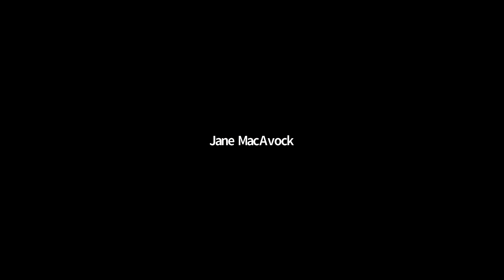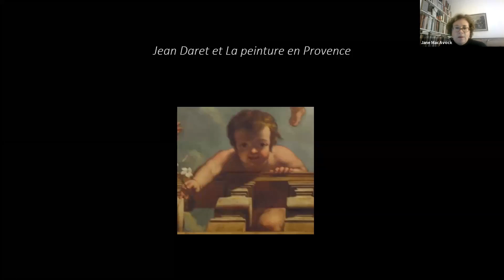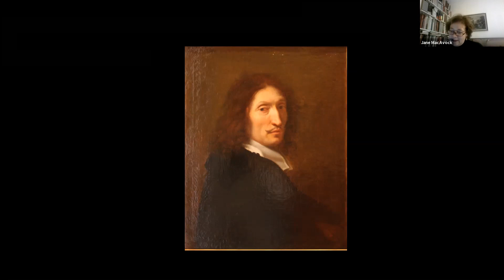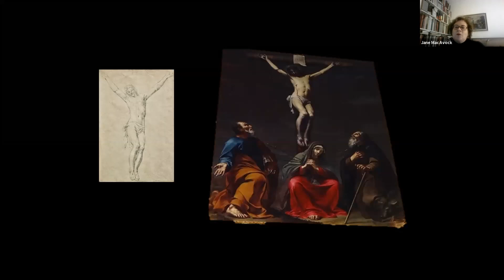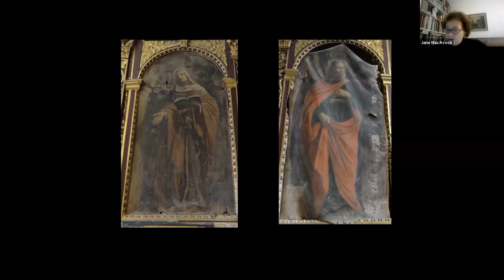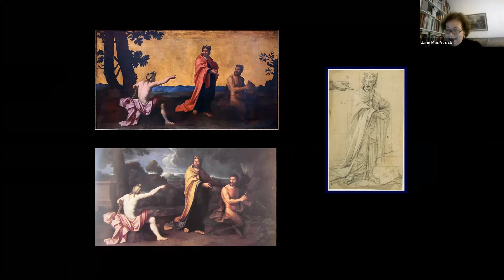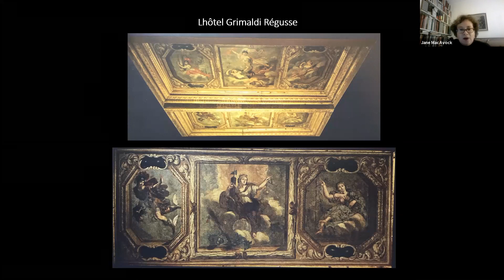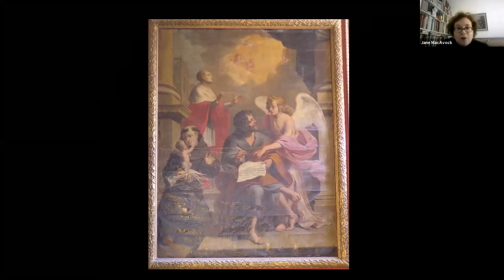Jane MacAvock: conference sur Jean Daret et la peinture provençale du XVIIe siècle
Jane MacAvock est chercheuse indépendante en histoire de l'art, traductrice et conférencière installée à Paris. Spécialiste de l'art français du XVIIe siècle, elle s’intéresse particulièrement aux peintres travaillant en Provence à cette époque. Jean Daret (Bruxelles 1614 – Aix-en-Provence 1668), est un des artistes les plus importantes en Provence et plus généralement en France, connu aujourd’hui pour ses œuvres conservés dans les musées et églises d’Aix-en-Provence, de Marseille ou d’autres villes provençales.

Jean Daret (Bruxelles 1614 – Aix-en-Provence 1668), est un des artistes les plus importantes en Provence et plus généralement en France, connu aujourd’hui pour ses œuvres conservés dans les musées et églises d’Aix-en-Provence, de Marseille ou d’autres villes provençales. Après une formation à Bruxelles, il séjourna à  Paris et à Rome avant de s’installer à Aix-en-Provence, où il poursuivit sa carrière, travaillant pour la noblesse et les ordres religieux de la région. En 1659, il déménagea à Paris, où il participa à la décoration du château de Vincennes et y peignit plusieurs portraits avant de rentrer à Aix où il mourut en 1668.